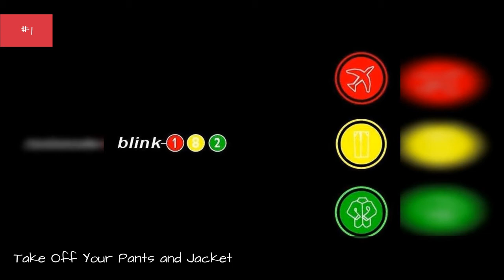The Best Blink-182 Albums Of All-Time 💚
Blink-182 are widely considered one of the best punk bands and one of the greatest pop punk bands. List of the best Blink-182 albums, including pictures of the album covers when available. This Blink-182 discography is ranked from best to worst, so the top Blink-182 albums can be found at the top of the list. To make it easy for you, we haven't included Blink-182 singles, EPs, or compilations, so everything you see here should only be studio albums. If you think the greatest Blink-182 album isn't high enough on the list, then be sure to vote for it so it receives the credit it deserves. Make sure you don't just vote for critically acclaimed albums; if you have a favorite Blink-182 album, then vote it up, even if it's not necessarily the most popular. If you want to know, "What is the Best Blink-182 album of all time?" or "What are the top Blink-182 albums?" then this list will answer your questions. Examples of albums on this list: Enema of the State, Take Off Your Pants and Jacket and more.This list of popular Blink-182 CDs has been voted on by music fans around the world, so the order of this list isn't just one person's opinion. You can use the albums in this factual list to create a new list, re-rank it to fit your views, then share it on Facebook, Twitter or any other social networks you belong to. more
0:00 - Intro
0:00:08 - California
0:00:51 - Cheshire Cat
0:01:31 - Nine
0:02:12 - Neighborhoods
0:02:45 - Dude Ranch
0:03:22 - Enema of the State
0:03:55 - blink-182
0:04:31 - Take Off Your Pants and Jacket